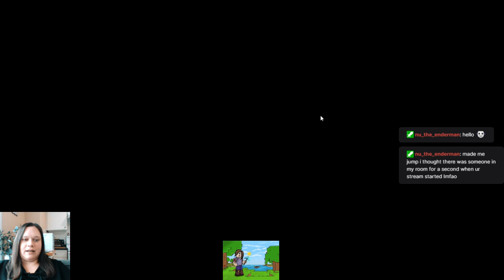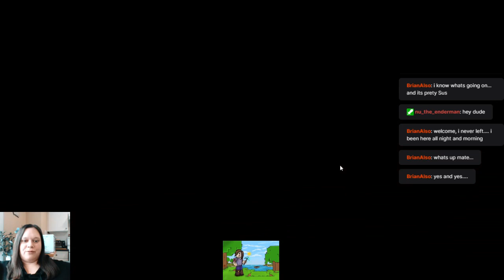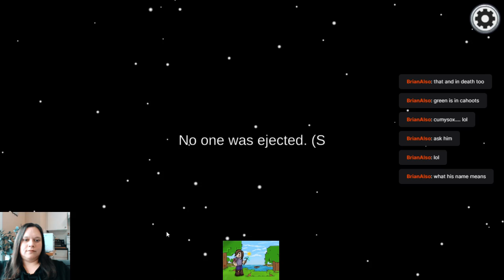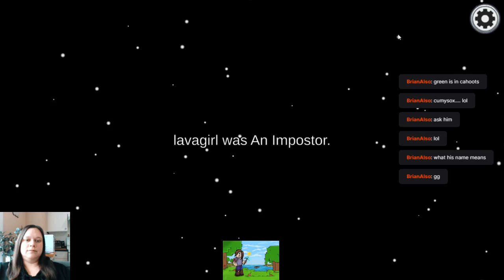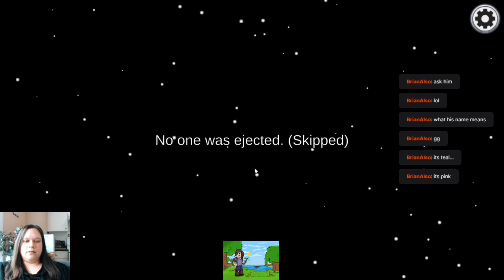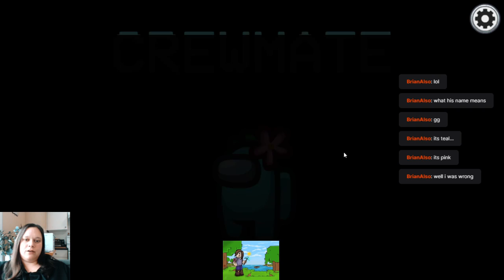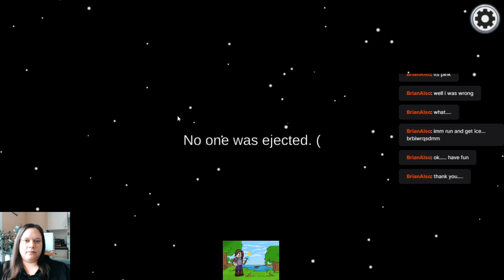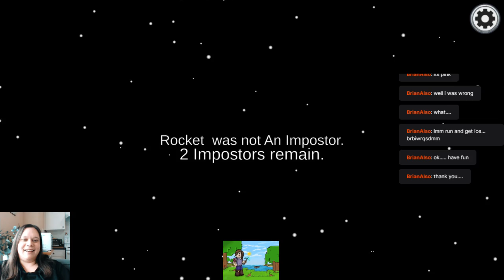Among Us Twitch Stream - October 25, 2021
Figured out how to raid someone, but not very well, lol.